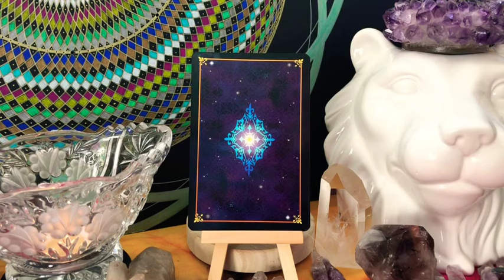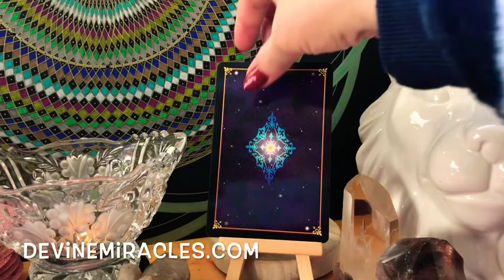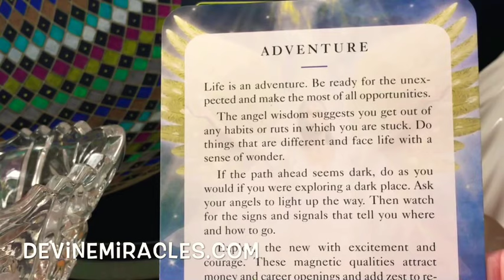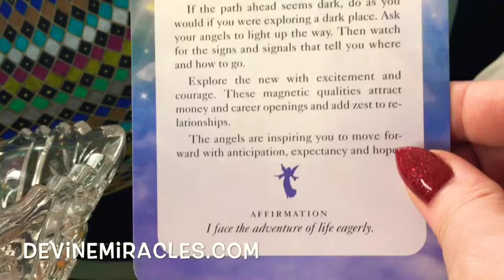February 2020 INSIGHT! ARIES Spiritual Readings!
💥Past Life Regression Sessions and Teaching!

Timeline Therapy Devine Healing is here!